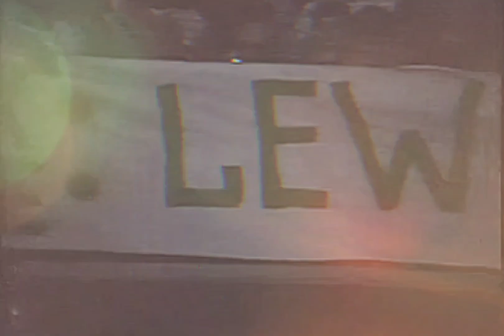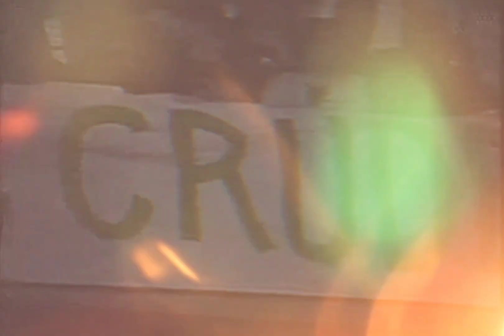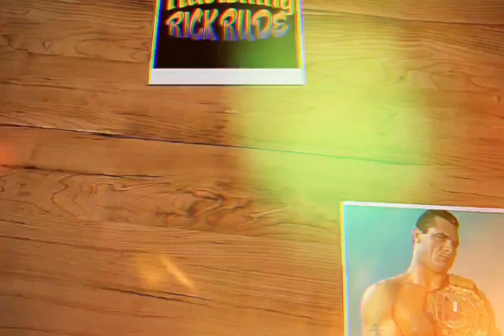Ravishing Rick Rude - Simply Ravishing [High Definition Remastered] 4K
He's simply ravishing he's happening, he knows that he's cool.
All the girls go crazy, they don't know what to do.
He'll steal your girl and break her heart and leave you a fool.
He's simply ravishing, dazzling ravishing rude.
Walk through the curtain, stepping right on time.
The girls won't admit it but they know he's fine.
Got something to say, so listen up close.
There he goes, there he goes, taking off his robe.
His body's chiseled, as hard as a row.
You'd think he was sculpted by Michelangelo.
He's bold and he's cocky, he struts like a king.
There's no way to stop the rude awakening.

*guitar solo*

[Written By – Deno Toglioli, Jimmy Papa, Michael Sietz]
Open your eyes, button your lips and show some respect for the Undisputed Heavyweight Champion of the World. Hit the music!